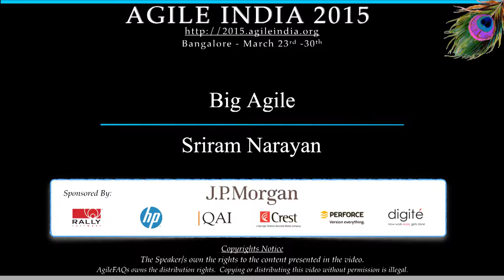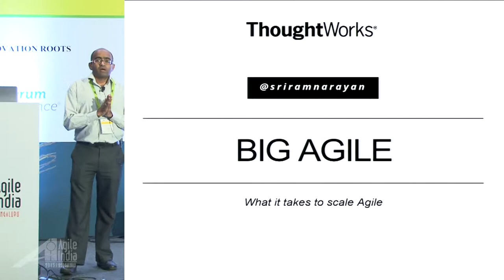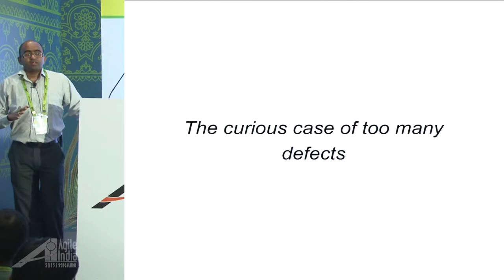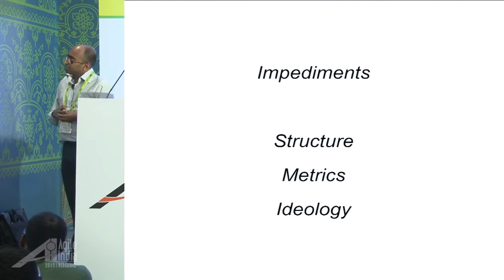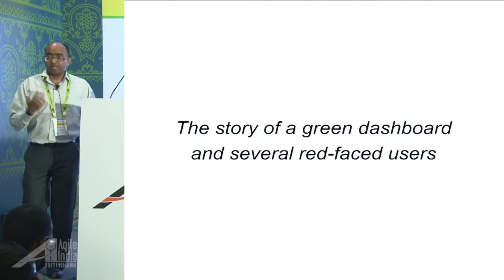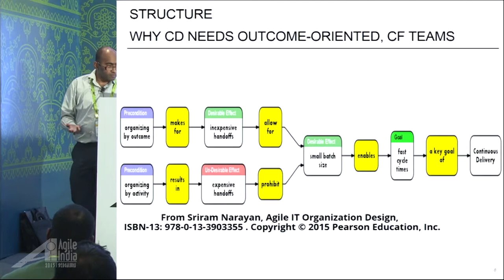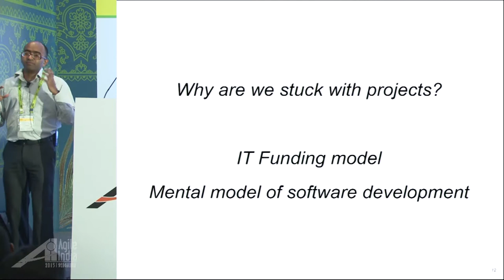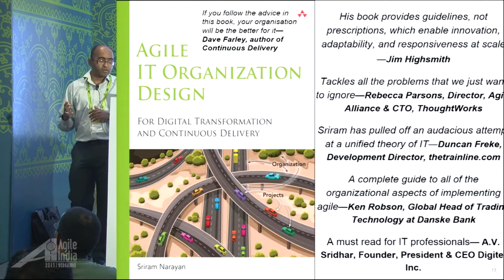Big Agile by Sriram Narayan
Good engineering practices and fail-fast, iterative, low-ceremony processes help achieve team level agility. They are necessary but not sufficient to scale agility across the IT organization. In this talk, I'll address what else is needed and why. In particular, I'll address:

Why plan-driven IT projects are a bad idea why we need value-driven projects instead
Why a matrix org is a bad idea for IT and why we need cross-functional teams instead
Why IT budgeting needs to change from being project-based to being team-capacity based